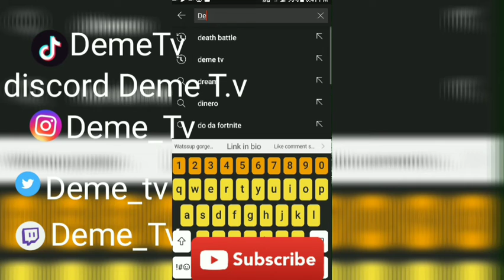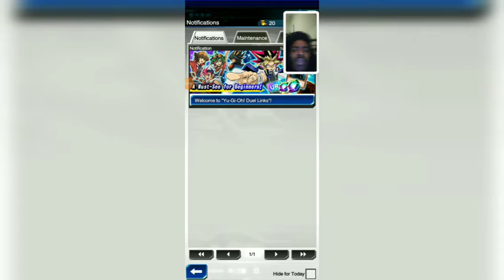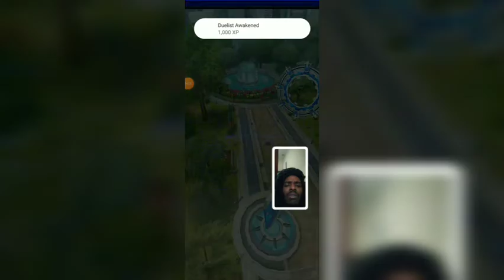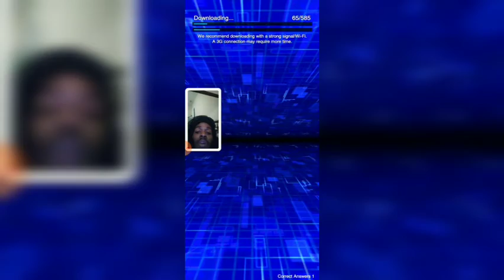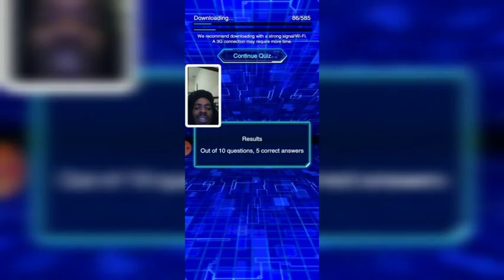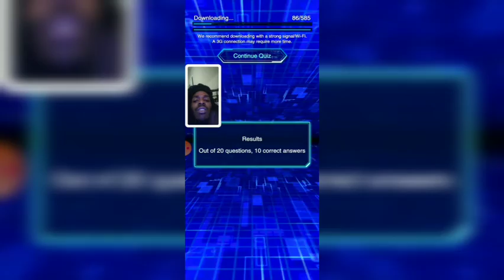I Played Yuigoh Duel Links For The First Time Walkthrough Experience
Also

Use Code
DEMETV1